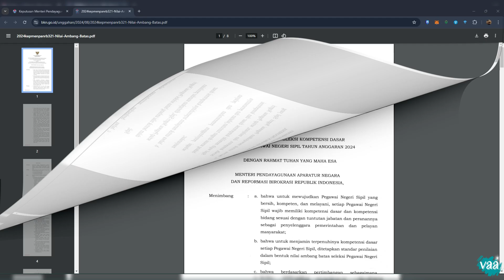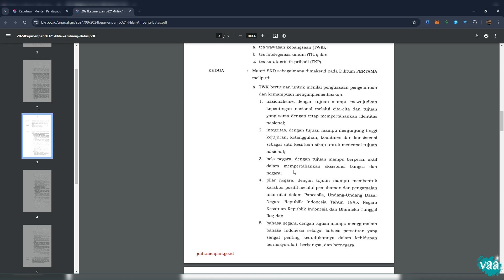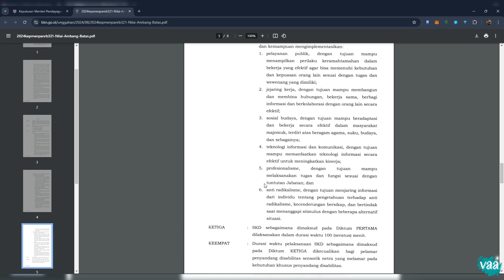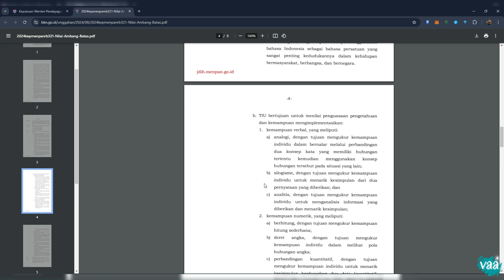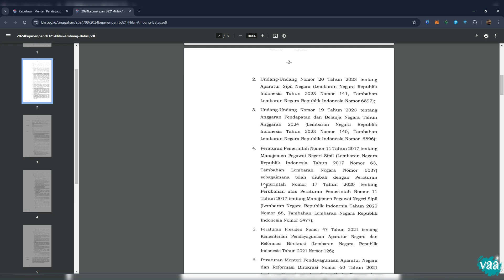Review Kisi-kisi Hari Kedua Tes CPNS CASN 2024 | Pengalaman Mengikuti Tes SKD 2024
Jadi ini hanya testimoni cpns saya berdasarkan pengalaman saya ya,
intinya belajar guys! maksimalkan waktu kalian dengan baik, fr skd cpns 2024 hari pertama? banyak banget yang nyariin FR 😫 soal cpns 2024 dan kunci jawaban? soal fr cpns 2024? soal pppk teknis 2024? fr skd? fr cpns 2024?
Belajar ya gaes ya. 😪